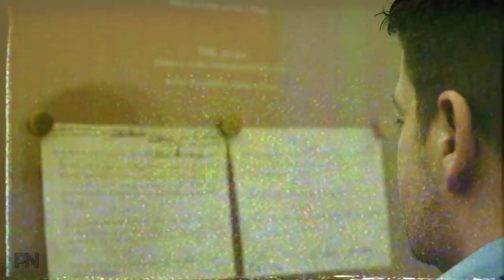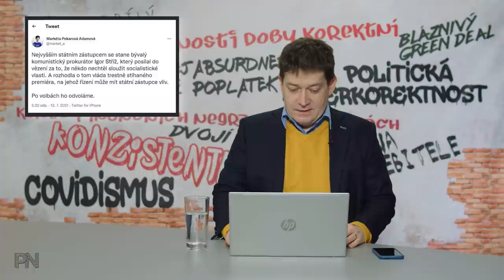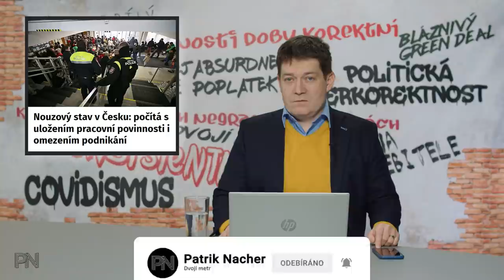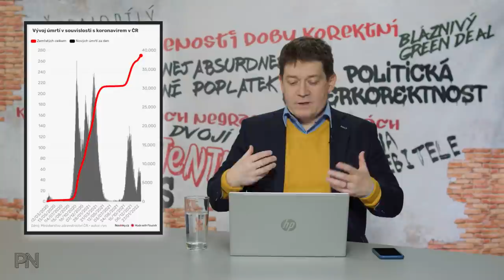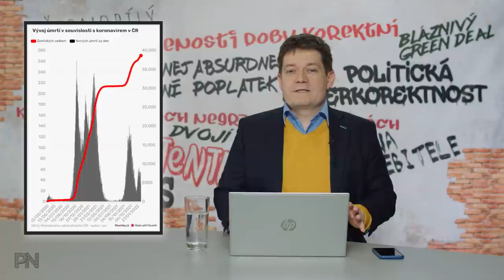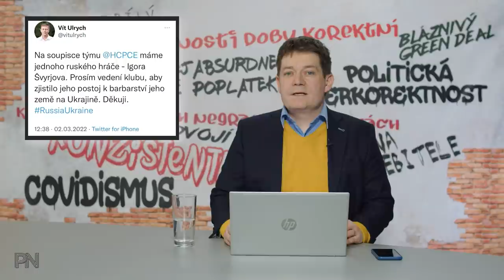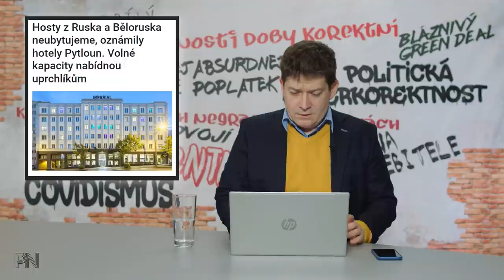Dvojí metr #10: Vliv války na ČR. Rady pro klienty Sberbank. Pirátský poslanec močil na ambasádu.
Kapitoly:
0:00 Úvod
0:43 Novinky z politiky

12:27 Ochrana spotřebitele
19:35 Politická hyperkorektnost
21:14 Dvojí metr
22:42 Zajímavé komentáře na sociálních sítích